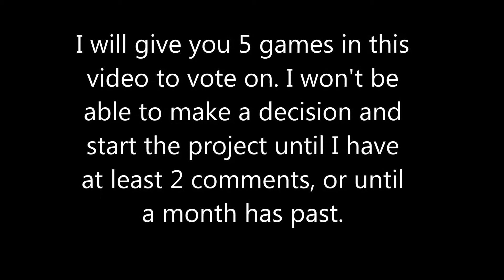March 30th Channel Update Happy Good Friday!